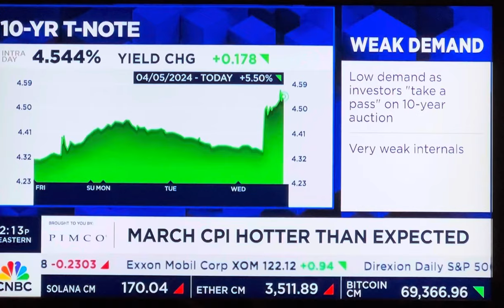Wait for it: EPIC Steve Liesman vs. Rick Santelli Head-to-Head Debate